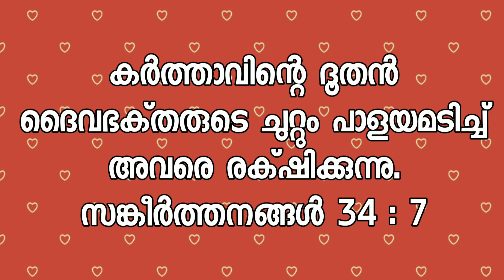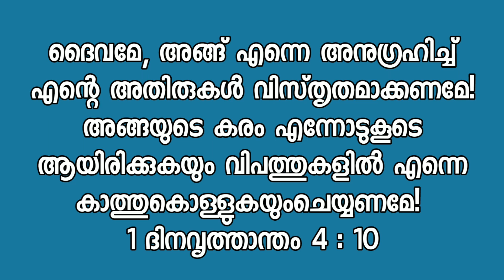ഈ വചനത്തിൻ്റെ ശക്തി നിങ്ങൾക്ക് അനുഭവിക്കണ്ടെ?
Ephphatha prayer @EphphathaPrayerGroup